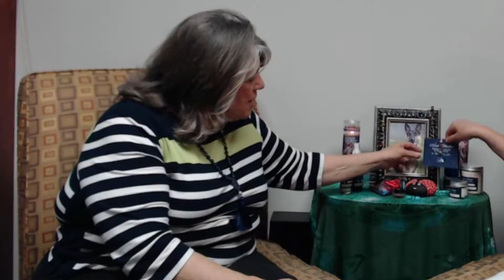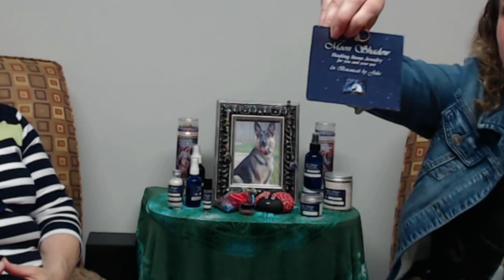Getting to Know Julia Spigarelli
Join me as we talk to Julia Spigarelli about her background and her business, Moon Shadow - Botanicals & Spiritual Boutique.